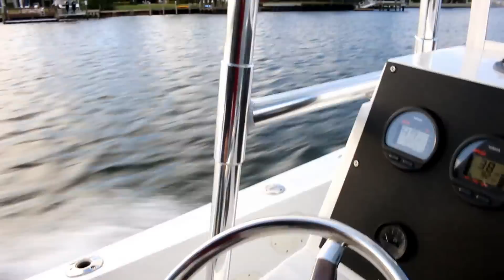Jacob Olivier - Extreme Pumping